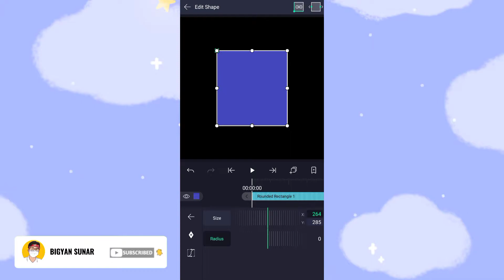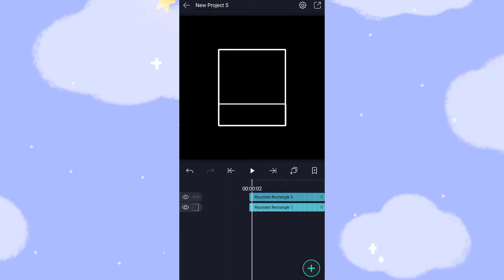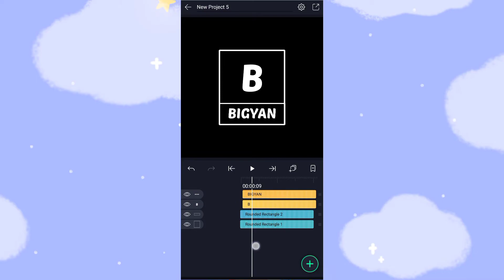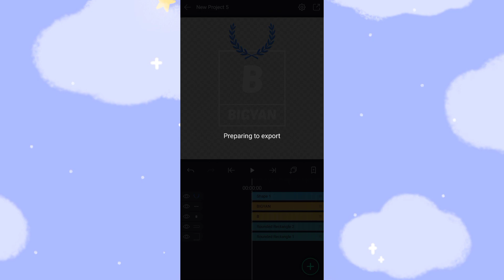How To Make Logo For Lyrical Video|Logo For Page/Person | Alight Motion Tutorial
How To Make Logo For Lyrical Video For Page/Person | Alight Motion Tutorial

Video: Made on Capcut

EDIT - VLOGS - ENTERTAINMENT

It's me Bigyan from Syangja.